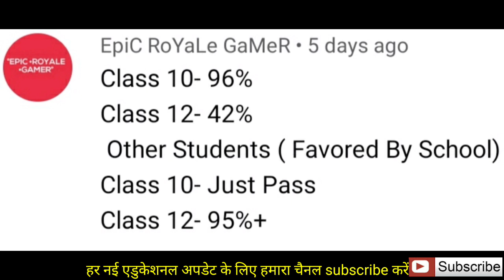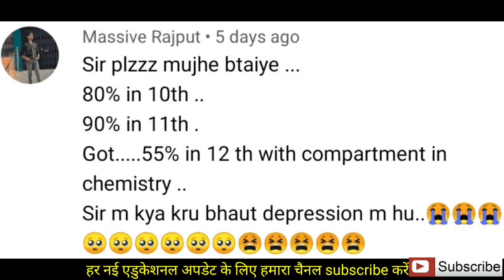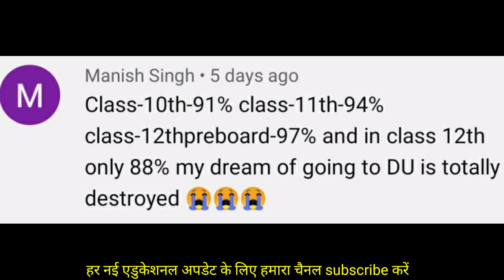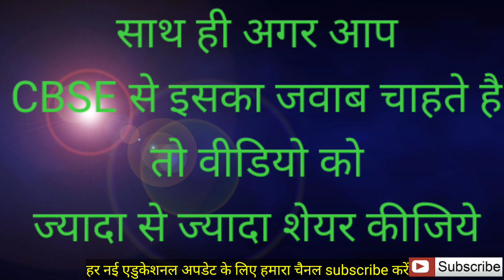After CBSE 10th & 12th Board 2021 Result decleard Students Shocking Reactions | पूरा झोलमाल है भाई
CBSE 10+12 बोर्ड 2021 रिजल्ट  आने के बाद स्टूडेंट्स का क्या है हाल कैसा है रिएक्शन देखिये वीडियो अंत तक देखकर।